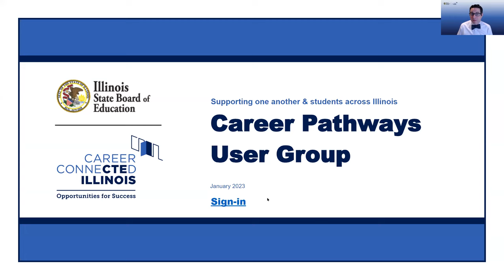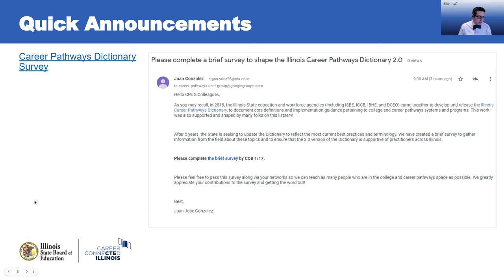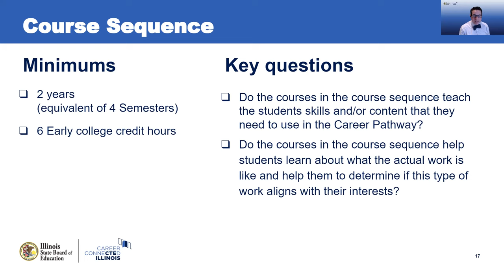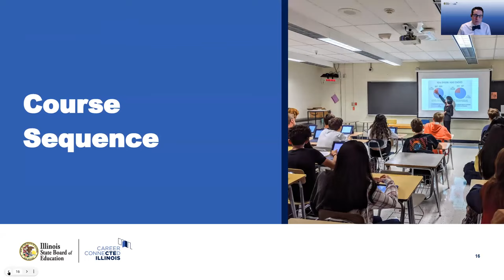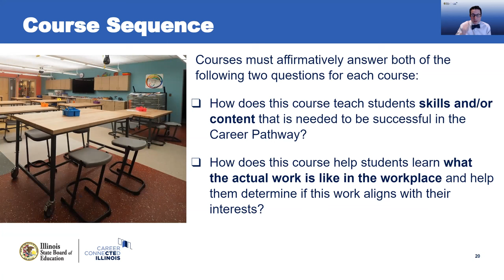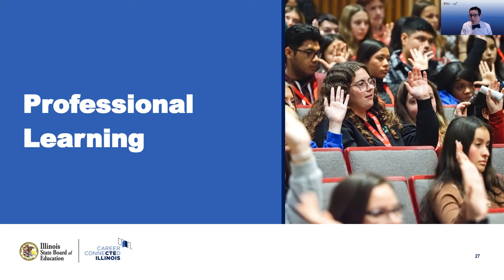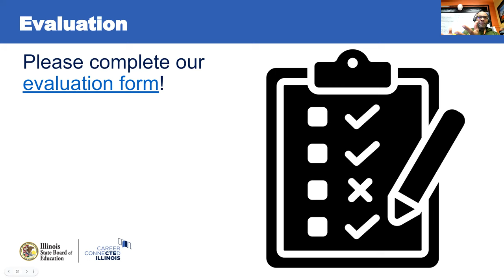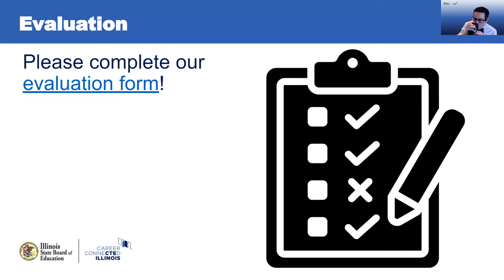ISBE Career Pathways User Group - January 2023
The Illinois State Board of Education's CTE and Innovation Team provides support for its Career Pathways User Group, which creates a statewide community for educators who are working on implementing the College and Career Pathway Endorsements as well as other efforts related to instruction around the Career Pathways, counseling for career and postsecondary readiness, and work-based learning. The January 2023 meeting of the Career Pathways User Group focused on the course sequences that are part of the College and Career Pathway Endorsements.